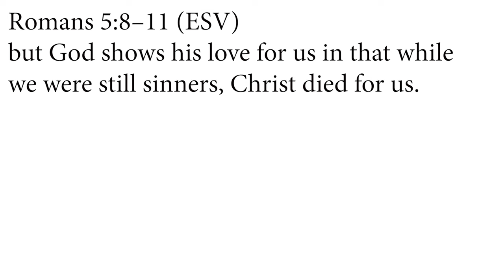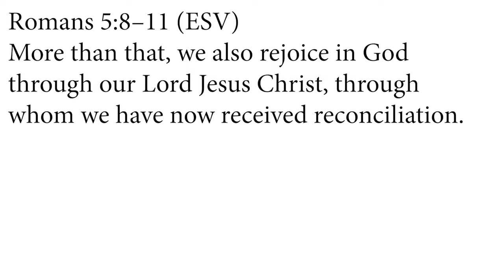"Good" Friday?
Romans 5:8